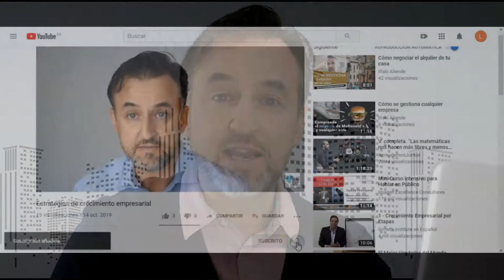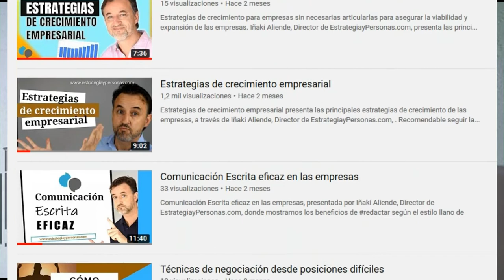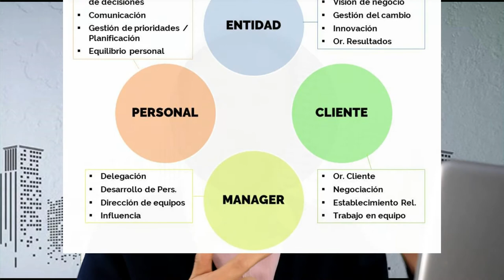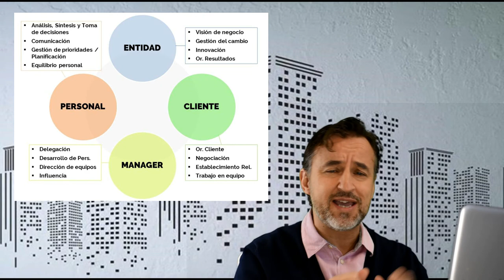Cómo desarrollar tus competencias personales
Cómo desarrollar tus competencias personales te ayuda a detectar tus fortalezas y áreas de mejora con relación a tus competencias.

• Sistemas de gestión por competencias
• Diccionarios de competencias en las empresas
• Ejemplos de diccionarios (Hay, Martha Alles…)
• Condiciones de un diccionario corporativo (a medida, competencias clave…)
• Modelo competencial en 4 dimensiones: entidad, equipo, cliente y organización personal
• Competencias más representativas (4x4)

Iñaki Aliende, director de realiza esta presentación.